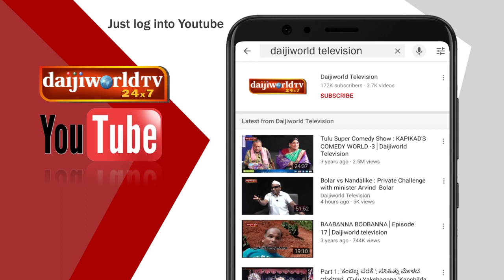ಕೊರೋನಾ ಗೆಲ್ಲೋಣ66: ಸಿತಾರ್ ಮಾಂತ್ರಿಕ ಉಸ್ತಾದ್ ರಫೀಕ್ ಖಾನ್ - Sitar maestro Rafiq Khan LIVE with Nandalike